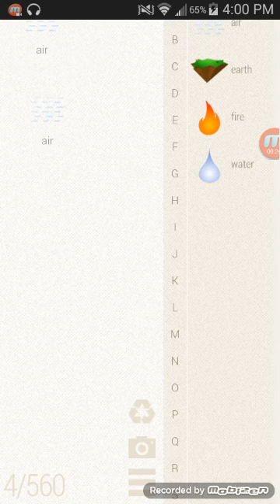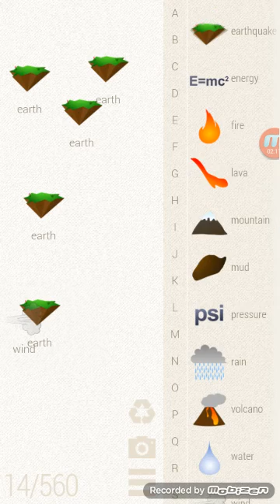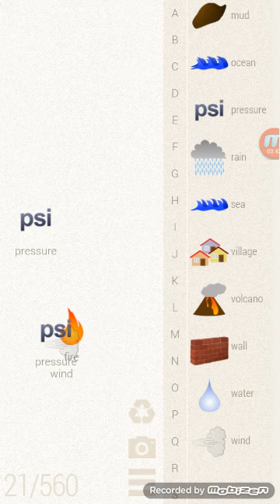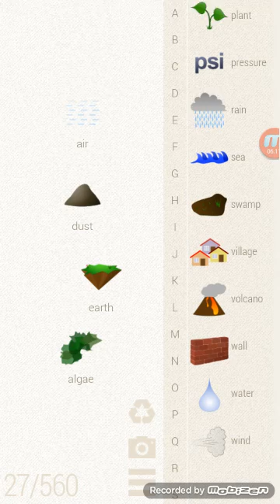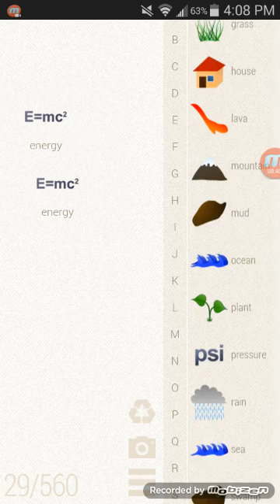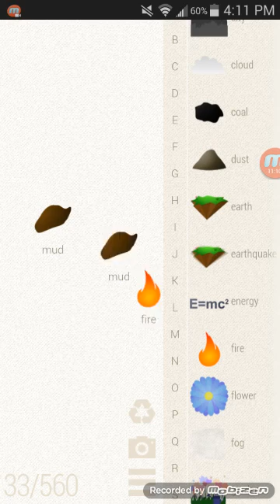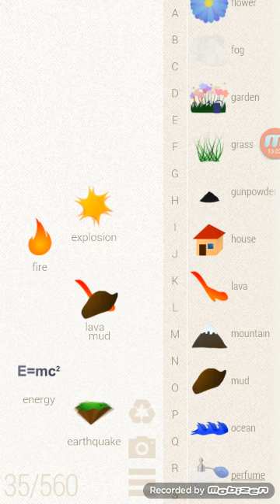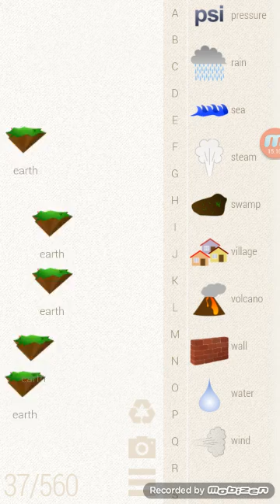What to make? Little Alchemy #1